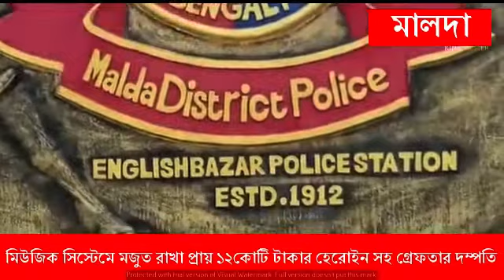মিউজিক সিস্টেমের মধ্যে মজুত করে রাখা প্রায় ১২ কোটি টাকার হেরোইন সহ গ্রেফতার দম্পতি।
রীতিমতো মিউজিক সিস্টেমের মধ্যে মজুত করে রাখা হয়েছিল প্রায় ১২ কোটি টাকার হেরোইন । পরিকল্পনা ছিল মালদার সীমান্তের ওপারে পাচার করার । কিন্তু সেই পরিকল্পনা ভেস্তে দিল রাজ্য পুলিশের স্পেশাল টাস্কফোর্স  (এসপিএফ) কর্তারা । বুধবার রাতে মালদা টাউন স্টেশন সংলগ্ন এলাকা থেকে মোট আড়াই কেজি হেরোইন সহ মুর্শিদাবাদের এক দম্পতিকে গ্রেফতার করেছে এসটিএফ। ধৃতদের কাছ থেকে উদ্ধার হয়েছে পাঁচটি প্যাকেট বন্দি আড়াই কেজির উন্নত মানের হেরোইন। যে ভাবে গোপন ব্যবস্থার মাধ্যমে এই মাদক দ্রব্যগুলি নিয়ে আসা হচ্ছিল, তা তল্লাশি চালিয়ে বার করতে রীতিমতো কালঘাম ছুটে যায় তদন্তকারী কর্তাদের।অবশেষে একটি মিউজিক সিস্টেমের মধ্যে অনেক কারচুপি করে লুকিয়ে রাখা হয়েছিল ওই মাদকদ্রব্য গুলি। যেটি খুঁজে করার পর চক্ষু চড়কগাছ হয়ে যায় এসটিএফ কর্তাদের।